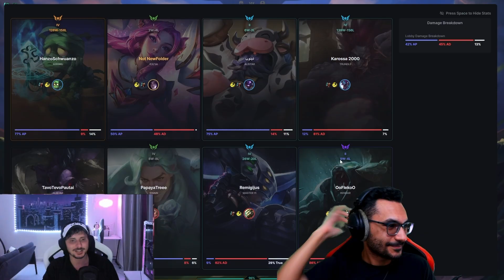لعبنا كايسا واليستار في المود الجديد | يا ترى حصل ايه 🤐🤐